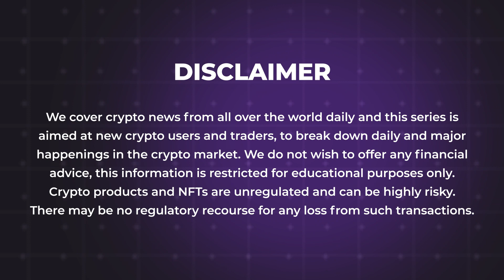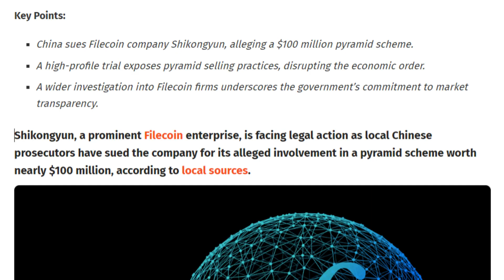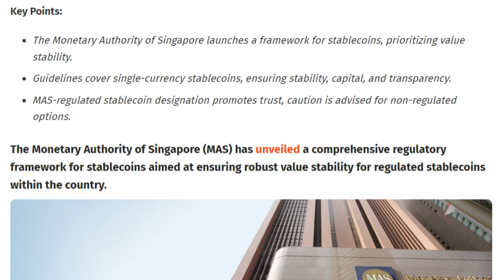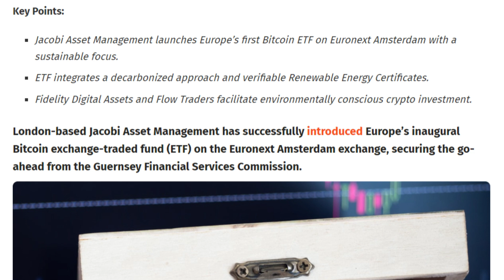16/08/2023 Cryptocurrency Tamil news today | Shiba inu coin news | luna crypto news | Bitcoin Tamil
16/08/2023 Cryptocurrency news today Tamil | இன்றைய க்ரிப்டோ செய்திகள் | luna crypto news Tamil

* China's legal battle with Filecoin giant exposes pyramid scheme
* Binance US announces new altcoin listing amid regulatory challenges
* Coinbase continues its global expansion by entering the Canadian market
* Singapore unveils groundbreaking rules for regulated stablecoins
* FDIC report includes crypto as banking risk
* Mbridge project has observers worried about advances of the digital yuan
* Sei Network reveals its tokenomics with 10 billion tokens
* Jacobi Asset Management launches Europe's first sustainable Bitcoin ETF on Euronext Amsterdam
* The Sandbox distributes over 86 million SAND worth $34 million to CEX
* Chainlink completes integration with Coinbase's layer 2 network Base
* Prime Trust officially filed for chapter 11 bankruptcy
* Former FTX executive opts out of testimony amid political donation allegations